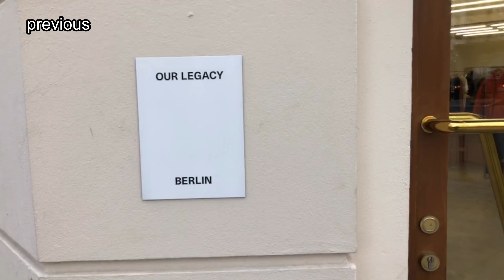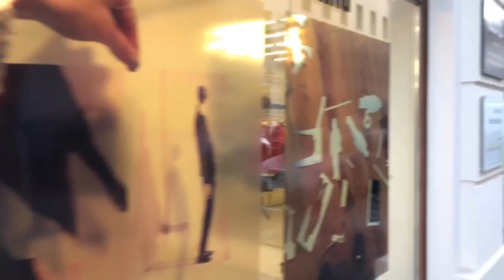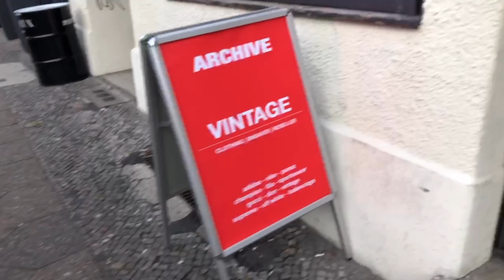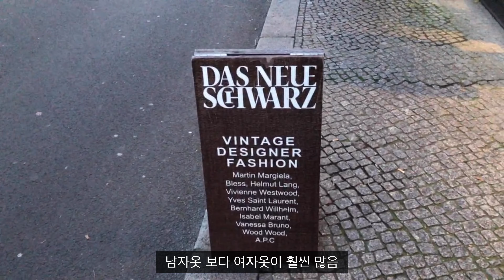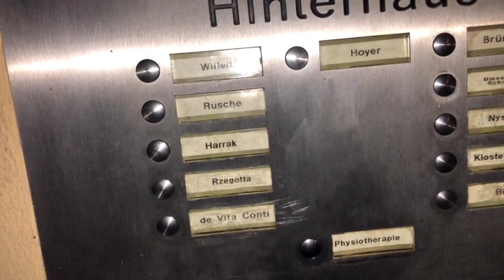강겨울 vlog ep 16: berlin-2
our legacy, comme des garcons, bless berlin